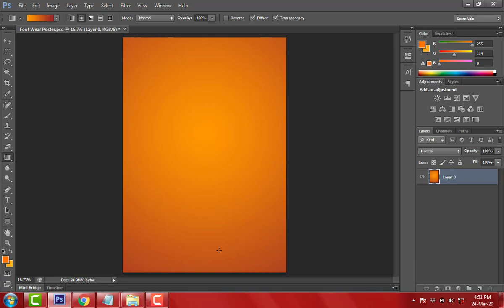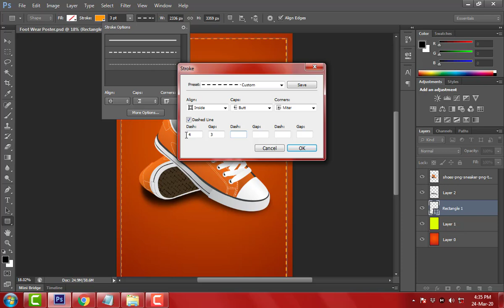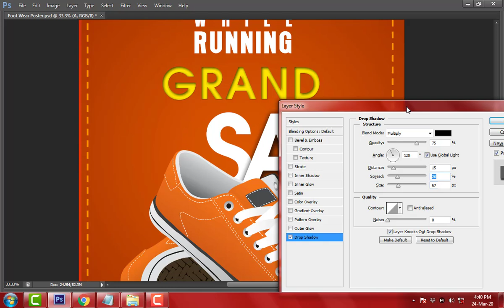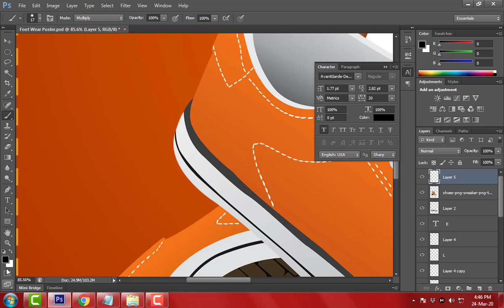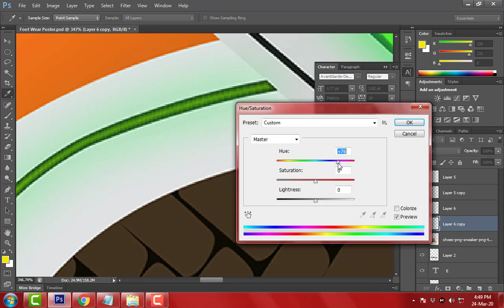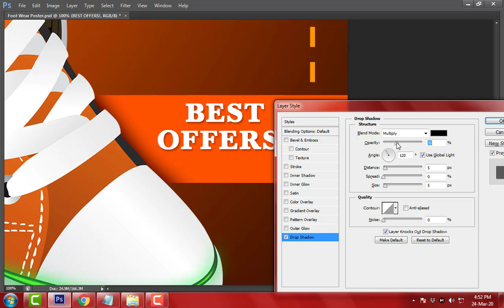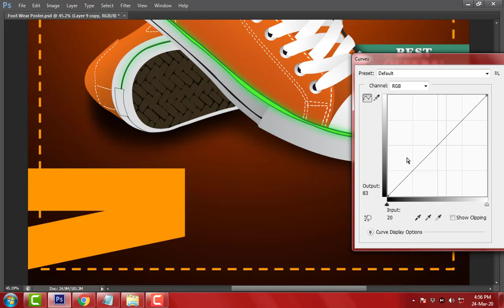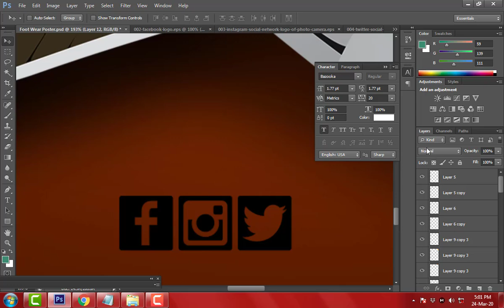Foot Wear Poster Design | [Speed Art in Photoshop CS6] | By Bilawal Samoon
Hello champions today in this Adobe Photoshop Tutorial, We will learn the Foot Wear Poster Design |
[Speed Art in Photoshop CS6] | By Bilsam. If you want to learn more tricks and techniques of Graphic

Perfume Banner | [Speed Art in Photoshop CS6] | By Bilsam